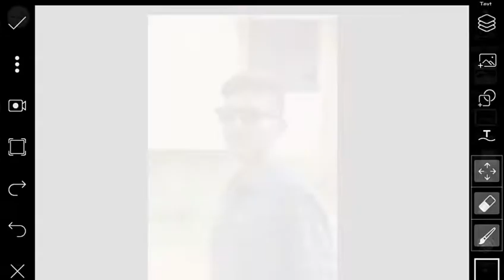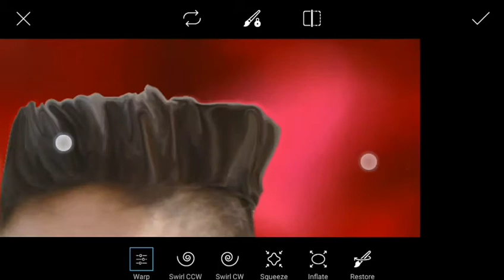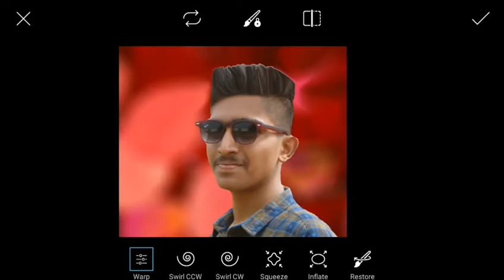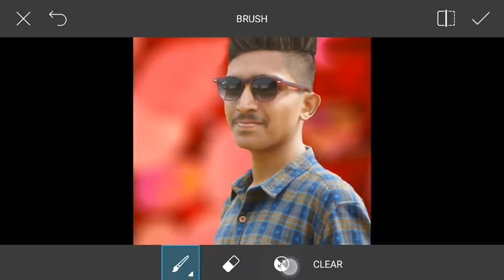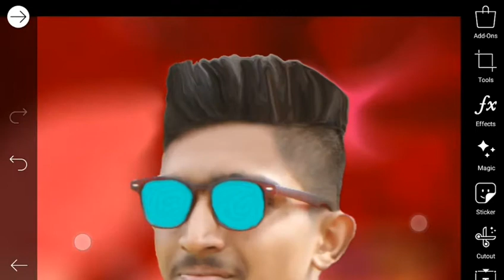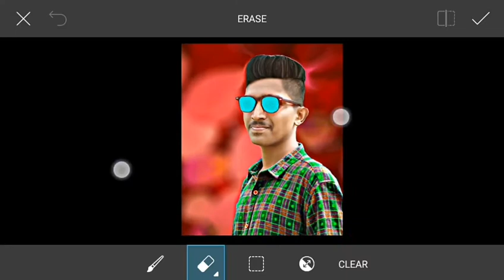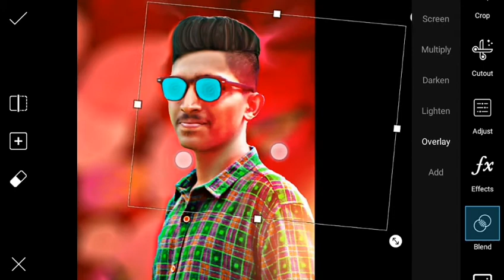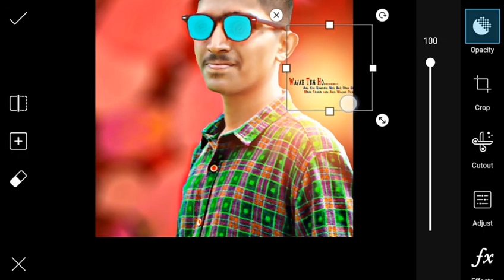PicsArt New Best CB editing | simple Photo to Stylis Photo | with HD oil paint editi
Hi Guys.
I am Mishon. Today I am Back With a new tutorial
Welcome my new Video. This video. i am showing how to get "PicsArt New Best CB editing | simple Photo to Stylis Photo | with HD oil paint editi.